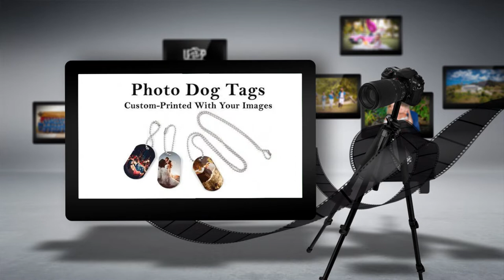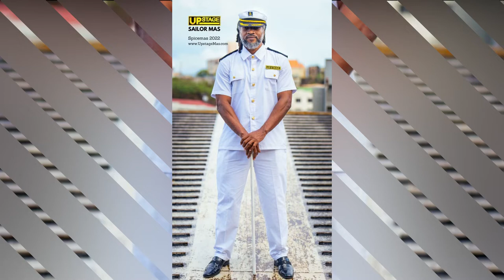Sailor Mas back in Grenada for Spice Mas 2022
Host/Producer of upstage tv Chrislyn Lashington  plans to revive the traditional sailor Mas in Grenada